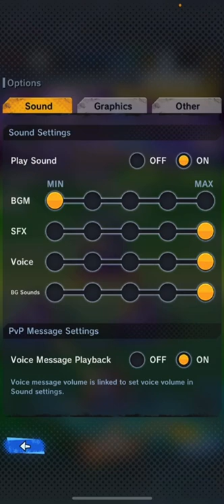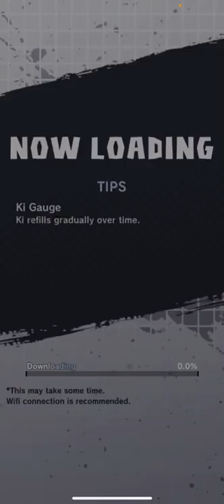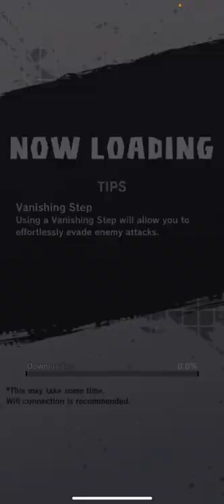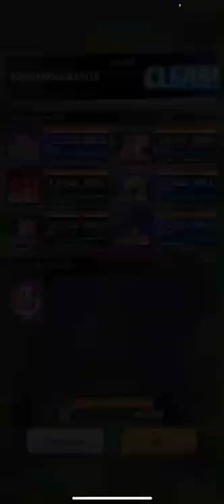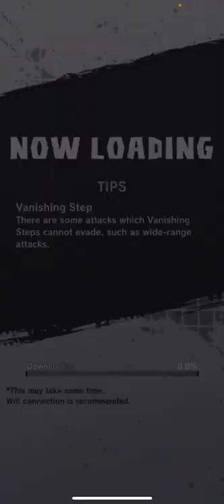Frezia shard grind